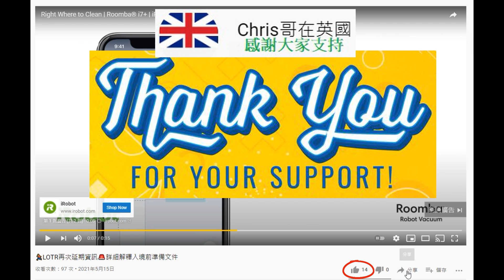👩🏻‍🍳拍青瓜🍽️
給準備出發嘅朋友

大家都真係要睇返官方網站，因為佢哋隨時會有更新。

呢一個講入境英國要留意嘅地方 (包括有咩唔帶得)

呢一個就提醒你去英國之前要注意嘅地方

呢一個就講喺英國隔離十日要留意的地方

呢一個就係 Book Day 2 & 8 Covid-19 test kits

準備出發流程
1. 做 COVID-19 test
2. 機票 online check in
3. book Day 2 & 8 Covid-19 test kits
4. 填 passenger locator form (因為要填機位和Day 2 & 8 Covid-19 test kits）

(頻道相关影片)